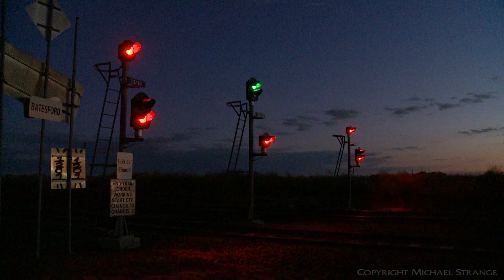1PM6 Pacific National Container Train - PoathTV Australian Railways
Twilight will soon turn to night however there's still just enough light in the sky to create a colourful backdrop as a freight train passes.

Locomotives:  NR39 + NR31 ("Great Southern"), 76 wagons.